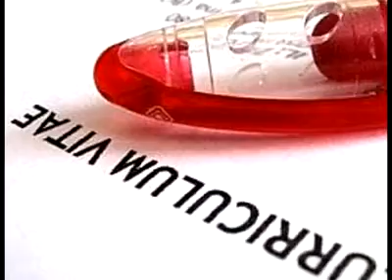Niente errori o stravaganze, guida al cv perfetto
Non sono pochi gli errori in agguato per il giovane alle prese con la scrittura di un curriculum. Attenzione a che non sia troppo lungo,ossequioso o arrogante.